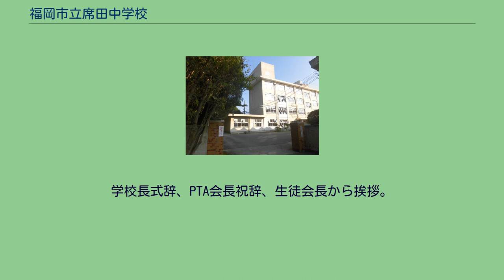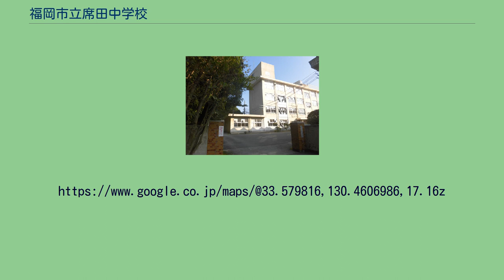福岡市立席田中学校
福岡市立席田中学校（ふくおかしりつむしろだちゅうがっこう）は、福岡県福岡市博多区東平尾にある公立の中学校である。
通称「席中」（むしちゅう）。
生徒数は約580名程度で、1年生6クラス、2年生６クラス、3年生6クラス、 特別支援学級2クラス（通称7・8組）である。
小学校校区は席田小学校・月隈小学校・東月隈小学校の3校区。
県立普通高校学区は第５学区（筑紫丘・柏陵・福岡中央・春日・太宰府・筑紫中央・武蔵台・筑紫）と第４学区の一部（須恵・福岡） 「健康」、「意欲」、「自主」 「あいさつ」、「掃除」、「勉強」、「団結」 会長1名、副会長2名、書記2名、各専門委員長、各副専門委員長の計17名で活動している。
学校菜園により、朝日新聞、西日本新聞、テレビ西日本に取り上げられる。
　入学生、在校生、保護者、地域来賓、教師などが出席。
学校長式辞、PTA会長祝辞、来賓祝辞、生徒会長から挨拶。
　式典終了後、保護者代表挨拶。
1年生自然教室 　入学直後（一ヵ月程度内）に実施。
　生徒の団結を深めると同時に席田中学生としての自覚を養う。
　席田中学校生活の説明。
　生徒達による体育大会（3ブロック編成にて競う）。
　平成24年度スローガン「創り出せ！ 席田中の新たな伝統」 　令和元年度スローガン「輝く笑顔 輝く席中 我らの時代」 　3つの高校が来校され、3年生への激励会を行う。
　応援団・チアリーディング部等。
１年生保護者進路説明会 　１年生保護者向けの成績の出し方、学習の仕方、高校学区説明等 　2学年生による職場体験学習（2日間）。
　生徒会役員改選。
演説が行われる。
　課題曲・自由曲の2曲を歌う。
金賞、銀賞、最優秀伴奏者賞、最優秀指揮者賞がある。
　PTAとおやじの会・地域一体のバザー。
生徒総会 　生徒会役員による1年間の活動方針の説明。
　おやじの会・PTA役員・教職員・2年生以下の部活動生・生徒会で3年生受験合格祈願の紅白餅つき。
後日3年生に配布。
　2学年生対象。
こんにちは6年生（新入説明会） 　席田小学校、月隈小学校、東月隈小学校から児童が訪問・学校見学など。
　小学6年生保護者への説明会。
3年生を送る会 　3学年生の卒業を祝福。
　3校区青少年育成連合会主催（子ども育成会共催）による6年生（次年度中学1年生）を対象とした部活動体験および通学路確認。
　（３校区６年生参加保護者の見学も可能） 　体験終了後にカレー等の食事交流会がある。
　席田中おやじの会にて交通誘導・パトロール実施 立志式 　2学年生対象。
生徒一人一人が登壇し将来の目標を発表。
３名の代表生徒が夢や目標を語る。
　学校長挨拶・PTA会長祝辞・来賓参席・保護者参席。
　1学年生による百人一首大会。
卒業式 　卒業生、在校生、保護者、地域来賓、教師などが出席。
学校長式辞、PTA会長祝辞、生徒会長から挨拶。
　送辞・答辞・卒業生保護者代表謝辞等。
福岡空港が席田中学校近くに存在するため、騒音対策として設けられていた空き地を有効活用するために作られた。
主に園芸部が活動。